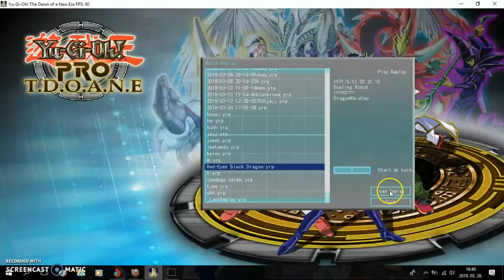My Red-Eyes Black Dragon Deck :)